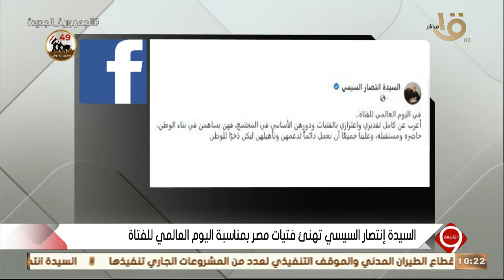التاسعة | السيدة انتصار السيسي تهنئ فتيات مصر بمناسبة اليوم العالمي للفتاة